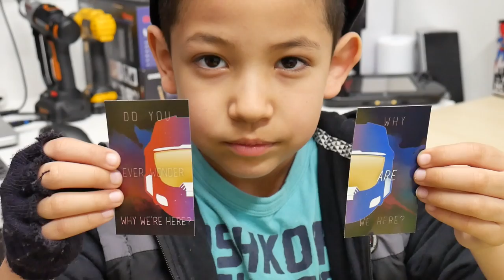1UP BOX - TCL & Jaden Reactions #13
WHAT'S IN THE BOX?!! Watch as we open our 13th Mystery Box from 1UPBOX.

Every Box will come with a T-Shirt and a theme that has to do with games, comics and other nerdy stuff for that whole month. Kids will love it, but hey... Adults can be kids too!!! Who knows what's next after next! Find out with me and get your very own here at my referral

- CAMERA & EQUIPMENT
1. RodeCaster Pro
2. Studio Mic
3. Main Camera
4. Second Cam
5. Camera Mic
6. Mic Stand
7. Studio Lights
8. Tripod
9. Quick Release
10. Editing Headphones

- BACKGROUND ITEMS
1. Triangle Lights
2. Digital Pixel Clock
3. RGB LED Lights
4. Projector Screen
5. Air Purifier
6. Wi-Fi Smart Plugs
7. Mini Fridge
8. Security Cam
9. Projector TV
10. Fake Plants

2. 4K Monitor
3. Game Recorder
4. All in One Keyboard
5. Best Mouse Ever
6. Elite Controller
7. Bass Headphones
8. NVIDIA SHIELD TV
9. Micro Tower PC Case
10. Best Desk Chair

- DAILY TECH
1. iPad Pro Tablet
2. Google Wi-Fi
3. Fast Wireless Charger
4. Bluetooth BoomBox
5. Smart Watch
6. Portable USB Monitor
7. Car Dash Cam
8. Robot Vacuum
9. Wallet Phone Case
10. Portable Power